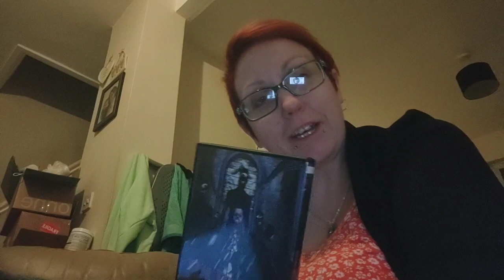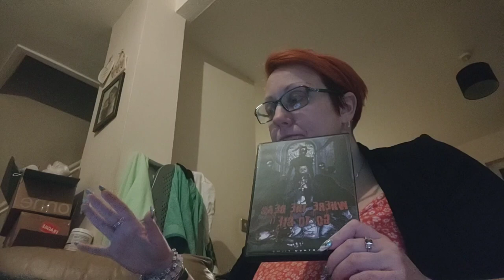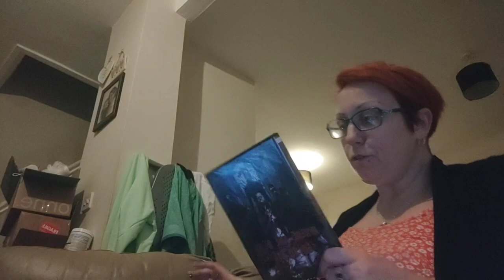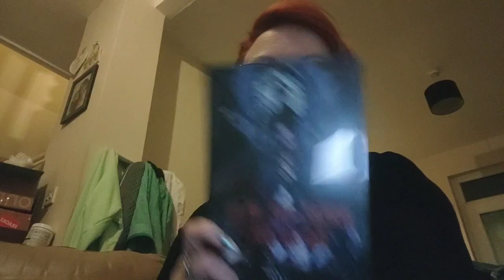movie review of where the dead go to die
where the dead go to die movie review